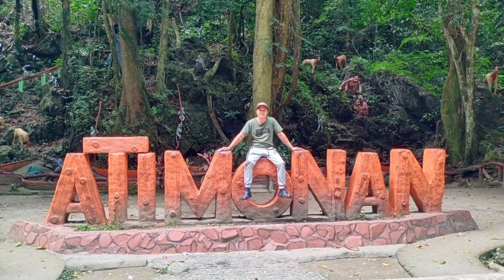TARA NA SA QUEZON, Tourism video